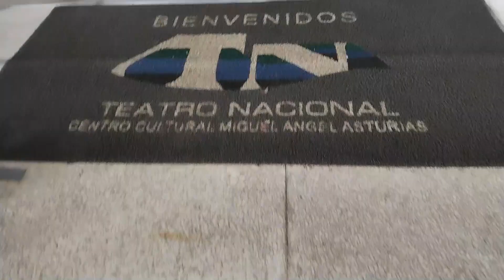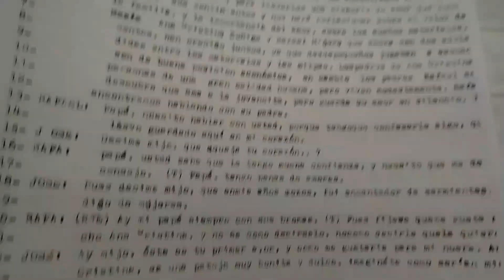¿Cómo es el Radioteatro? GT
Alguna vez te has imaginado ¿como funciona el radioteatro? Pues en este video te estare explicando como funciona y algunas caracteristicas importantes, espero lo disfrutes!!